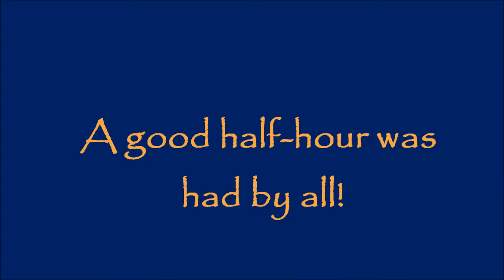Memorial Day Bonefish!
A quick half hour with a shoal of bonefish that were just too blatant to ignore.  Dawn hit-and-run, and home smelling of fish by 0630!